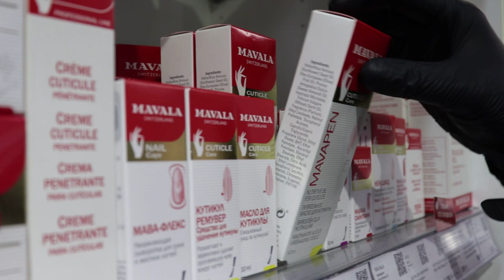#69 Подбор антиэйдж ухода для зрелой возрастной кожи 35 - 40+ / Антивозрастной уход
В данном видео мы соберем "капсульный косметический гардероб под ключ" для зрелой кожи, возраста 35-40+ из ассортимента магазина "Галерея косметики" в Москве. Поговорим о том, как грамотно подобрать очищение, активные сыворотки с миорелаксирующим, глубоко увлажняющим, лифтинг-эффектом, кремы, рассмотрим ингредиенты, которые желательны в составах препаратов для возрастной кожи. Обсудим, как  и чем проводить регулярную эксфолиацию и какие увлажняющие, питательные маски от разных производителей профкосметики хорошо сочетать и использовать после лёгкого пилинга в домашних условиях. Также подберем примеры средств от выпадения волос, для улучшения качества кожи головы, посмотрим, что хорошего в магазине представлено для ухода за губами, кожей рук и кутикулы, ступней и проверим стоимость подобранного ухода.

НОВИНКИ! __________________________________________
ГДЕ КУПИТЬ?
Выбирайте бесконтактную доставку.
Не болейте!